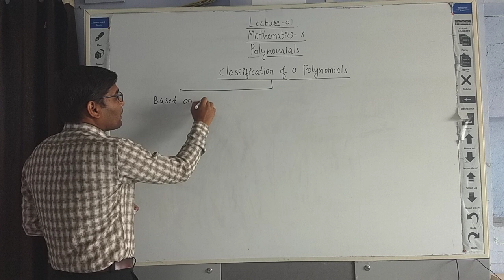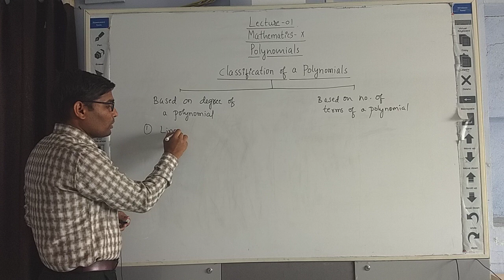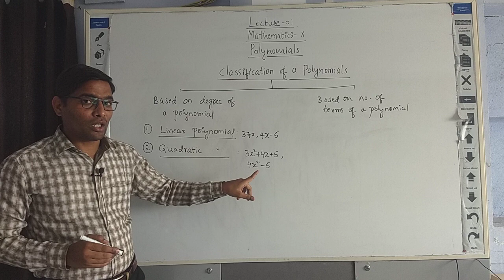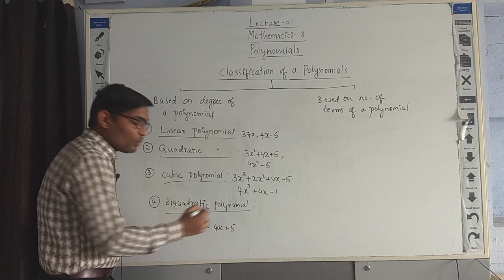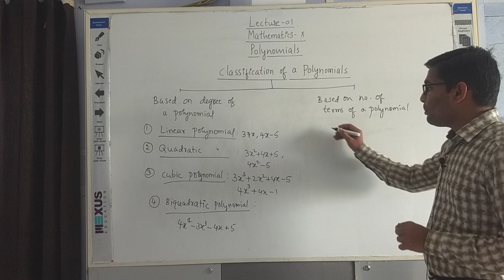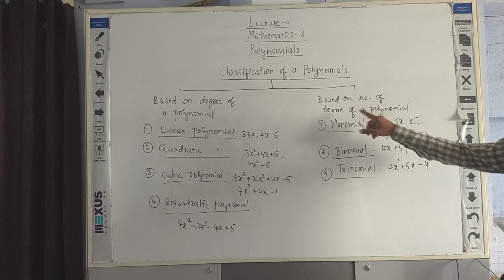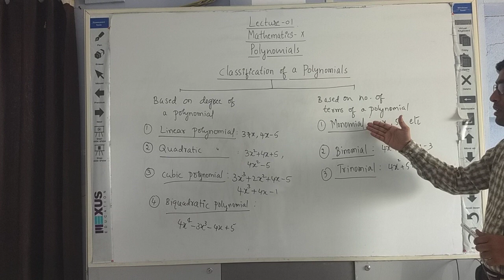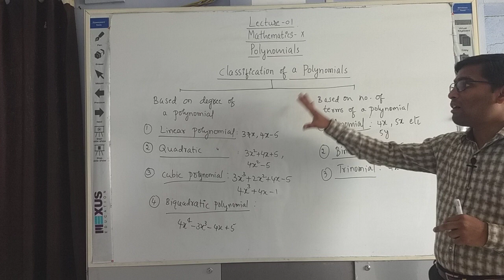X STD Maths, Polynomials part 02